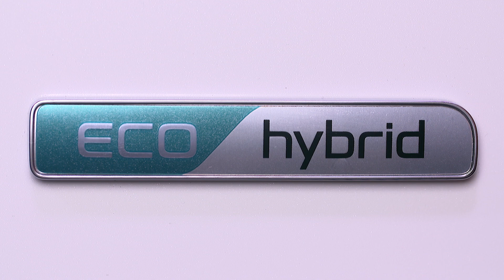2021 Kia Sorento on its European-spec (Exterior)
2021 Kia Sorento on its European-spec (Exterior). Copyright of Kia Motors Corp.